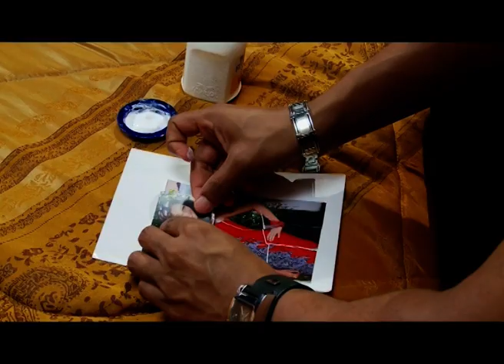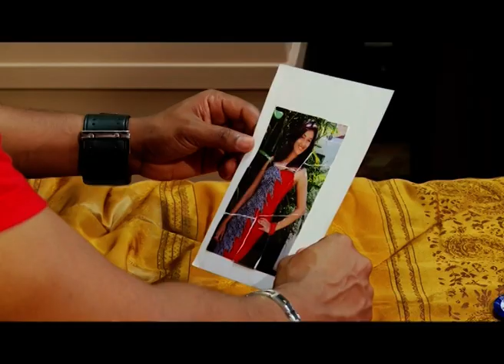Sihina Sindarella | ITN Teledrama | Episode 30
Director - Chandika Wijayasena
Script Writer - Randipa Media
Production House  - Randipa Media